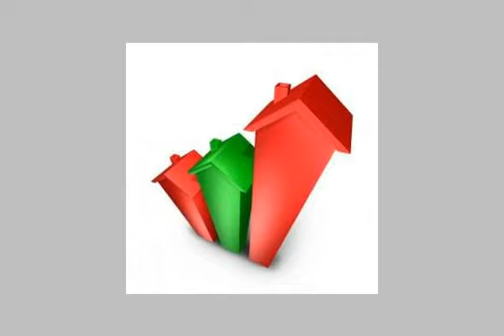160 meters next to the intelligence Wabour water pictures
160 m three-bedroom senior Risabashn three pieces and 2 bathrooms and a kitchen large terrace Baldoalib Haaay Lux finishing fourth floor tower at the entrance security 24 hours 2 Asancir rotation of the field of intelligence Zewail St. - Wabour water to be 800 thousand, with a potential Facilities 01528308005 - أبو قير, الأزاريطة والشاطبي, قسم باب شرقى, الاسكندرية, مصر - Egypt Real Estate |    Alexandria |        Apartment For Sale